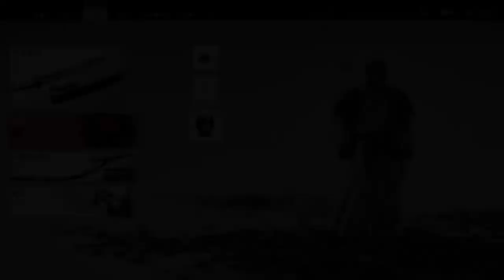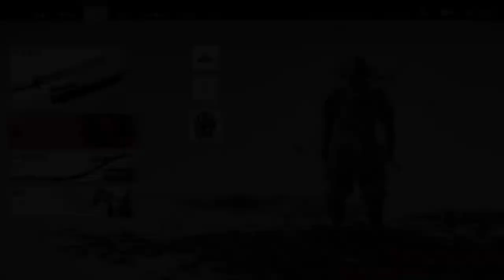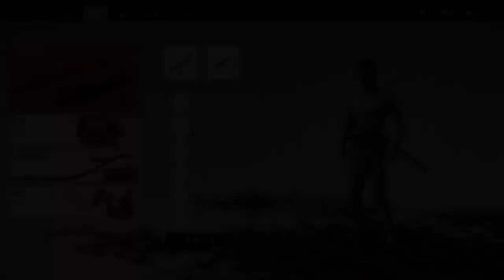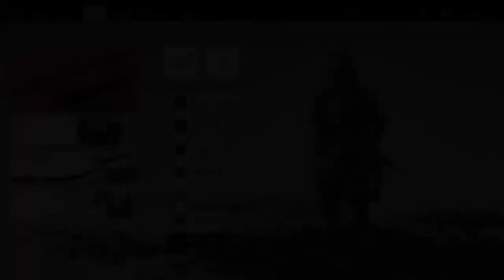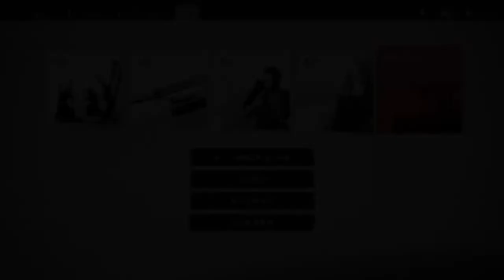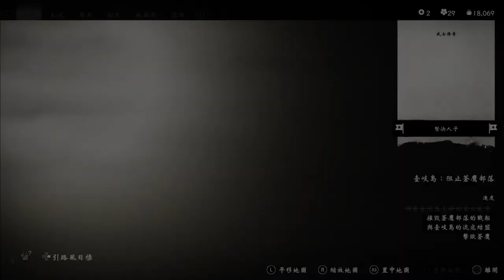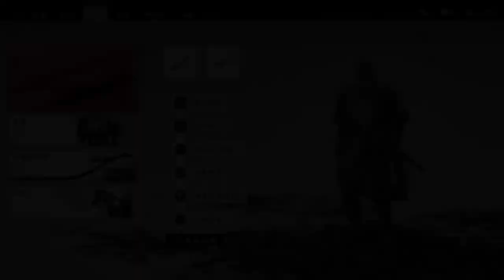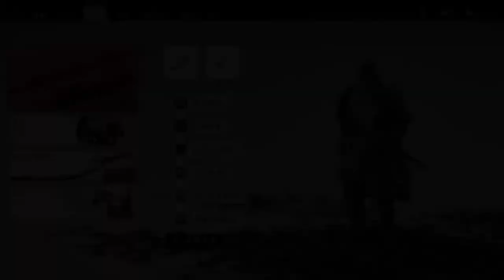Ghost of Tsushima